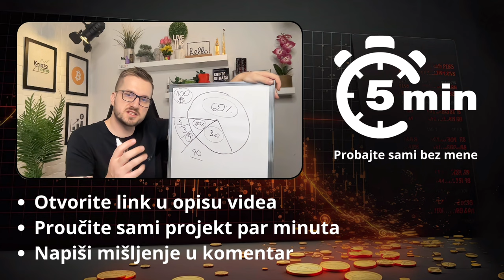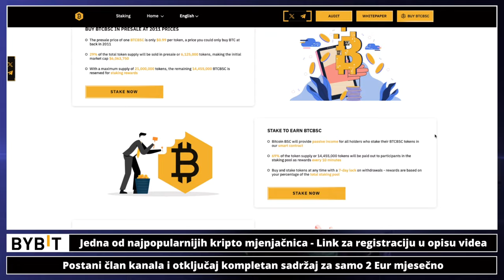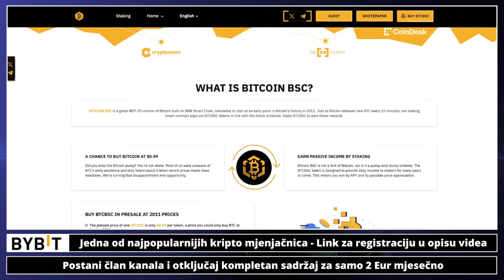LOVCI NA PROFITE EPIZODA 05 🤑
✅ 20 EUR BONUS
⚡️ Mjenjačnica Kriptomat

Kako uzeti 20 EUR bonus na mjenjačnici Kriptomat?

2) Vaša prva kupovina bilo koje kriptovalute mora biti veća od 20 EUR

3) Kriptovalutu koju ste kupili morate holdati (Čuvati) najmanje 30 dana

4) Nakon 30 dana Kriptomat vam poklanja 20 EUR u Bitcoinu na vaš nalog

✅ SLUŽBENI LINKOVI

✅ IZDVAJAMO ⤵️

kriptovalute
kriptovalute
KRIPTOVALUTE
kriptovalute
ulaganje u kriptovalute
lovci na profite
meme tokeni